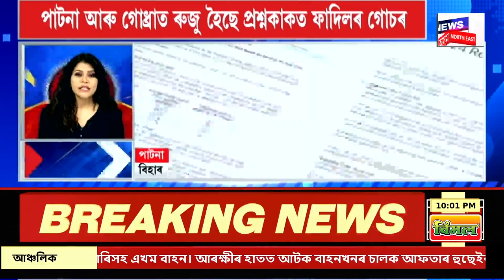SPEED NEWS : সুনীল গগৈৰ পত্নী-পুত্ৰক লখিমপুৰ আৰক্ষী অধীক্ষকগৰাকীৰ জেৰা | Sunil Gogoi Case Updates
SPEED  NEWS |  সুনীল গগৈৰ পত্নী-পুত্ৰক লখিমপুৰ আৰক্ষী অধীক্ষকগৰাকীৰ জেৰা
* জাহাংগীৰৰ ৰহস্যজনক হত্যাকাণ্ড আৰু সুনীল গগৈৰ নিৰুদ্দেশ সন্দৰ্ভত সুনীলৰ পত্নী-পুত্ৰক জেৰা কৰে আৰক্ষী
* অন কেমেৰা ভয়ংকৰ বিস্ফোৰণ